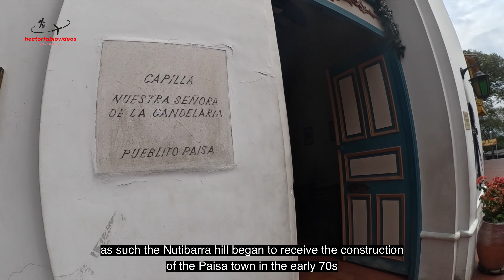Medellin la ciudad de la eterna primavera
Medellín es una ciudad cautivadora y es considerada la ciudad de la eterna primavera por su clima agradable (ronda los 19 °C) (66°F)durante todo el año; también por la amabilidad de su gente, su deliciosa comida y ese encanto paisa que enamora a los visitantes.
Entre montañas, humedad y aroma a café, la capital de Antioquia, departamento colombiano, despierta cada día con el ímpetu y alegría de su gente. El encanto de esta ciudad es completo, ya que tiene una oferta amplia de actividades. Los turistas pueden conocer varias facetas de esta bella nación en una sola urbe.

English:

Medellín is a captivating city and is considered the city of eternal spring for its pleasant climate (around 19 °C) (66 °F) throughout the year; also for the kindness of its people, its delicious food and that country charm that visitors fall in love with.
Between mountains, humidity and the aroma of coffee, the capital of Antioquia, a Colombian department, wakes up every day with the enthusiasm and joy of its people. The charm of this city is complete, since it has a wide range of activities. Tourists can discover several facets of this beautiful nation in a single city.